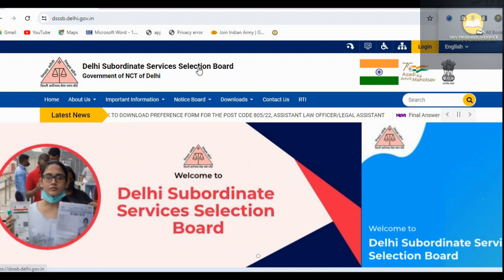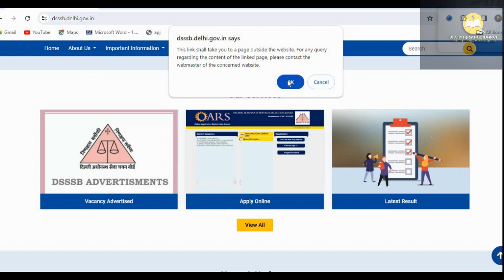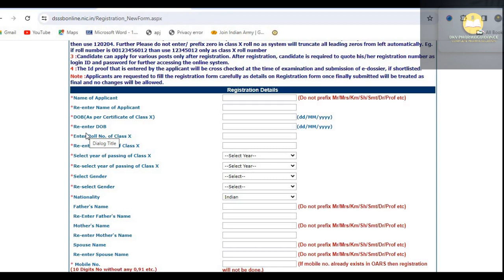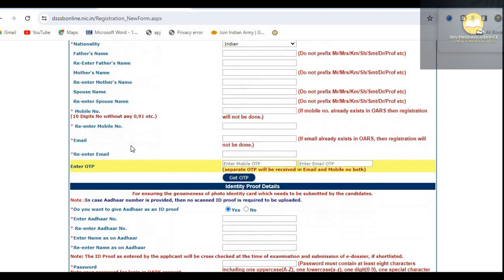Grab The Opportunity: 318 Vacancies / DSSSB Pharmacist Recruitment 2024 | online application strat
this vedio contain about pharmacist job in DSSSB

About this video - DSSSB Pharmacist 2024
Pharmacist Vacancy
Pharmacist Reequipment 2023-24